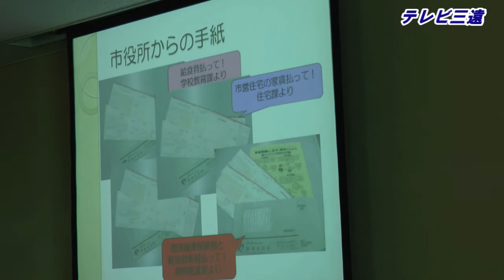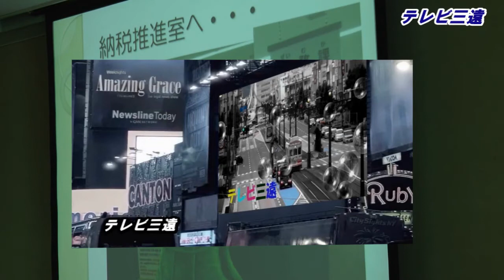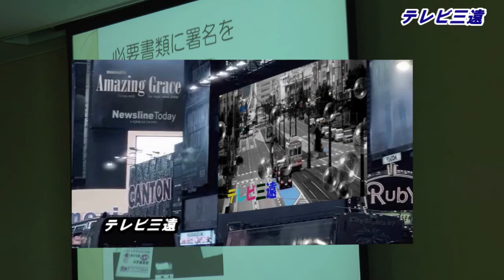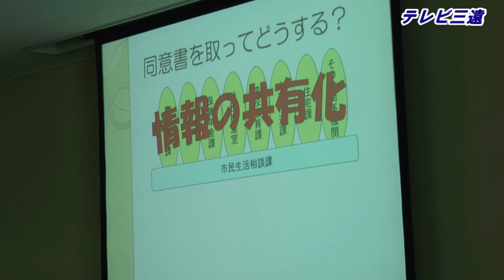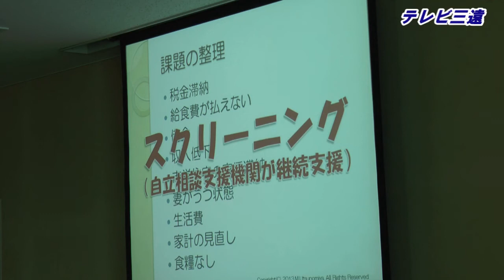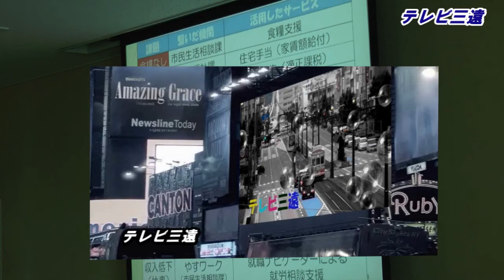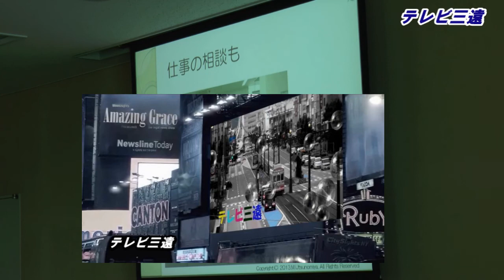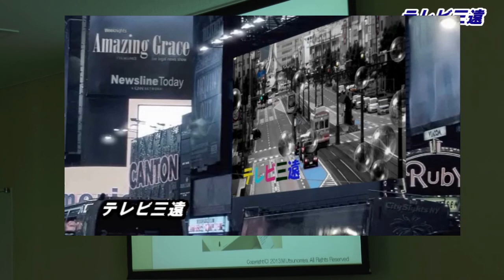生活困窮者自立支援、滋賀県野洲市の取り組み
愛知大学文学会カルチュラルスタディーズ研究会が、生活困窮者自立支援法の施行に先立ち、シンポジウムを開催。
この編は、滋賀県野洲市の取り組みについて、パネラーは、同市の市民生活相談室、生水裕美主査。
主催者は、社会学者で神分析を研究する樫村愛子愛知大学教授